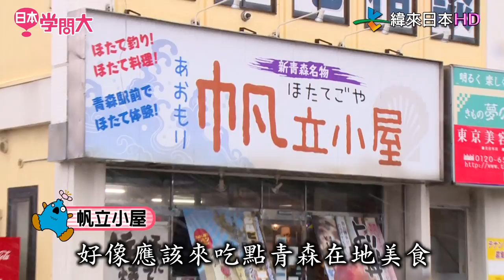日本學問大前進青森樹冰‧滑雪‧吃黑鮪魚~八甲田樹冰+帆立小屋篇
緯來日本台日本學問大前進日本，每週五晚間7點半！